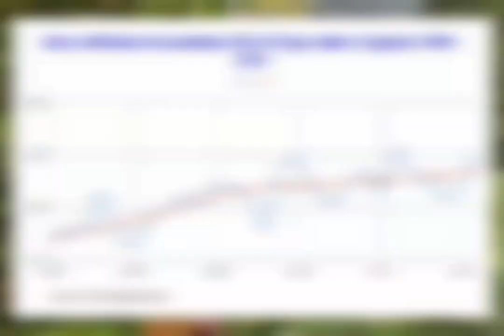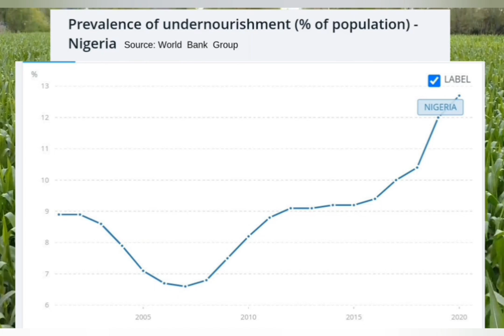A glimpse of climate change: Azhi Garam's struggle for biodiversity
In the Azhi Garam community, in Niger State, Nigeria, people are experiencing rising temperatures, less and more uneven rainfall and desertification.

The non-economic loss and damage consequences of this include the loss of traditional remedies, malnourishment (especially to women and children) and, as a low-income Indigenous community, limited access to climate adaptation information or resources.

This video explores those issues and how chemical fertilisers are helping communities to cope.

This case study is part of a wider collection illustrating climate-driven ‘non-economic loss and damage’ in Africa, Asia and the Pacific Islands, aimed at policymakers and practitioners.

The impacts (including loss of cultural identity, impaired physical and mental wellbeing, social disruption, and more) cannot be avoided via adaptation or mitigation action, yet are often overlooked because they are hard to monetise.

The video was authored by Abdullateef Mobolaji, Michael Ogar, Habiba Alih and Mujidah Ajibola.